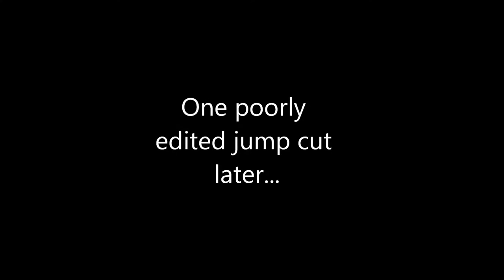FIGHTING NUDE! Let's Play Furi - Part 3 (PS4 Gameplay)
In this episode of Furi, we notice a shocking revelation about our opponent.